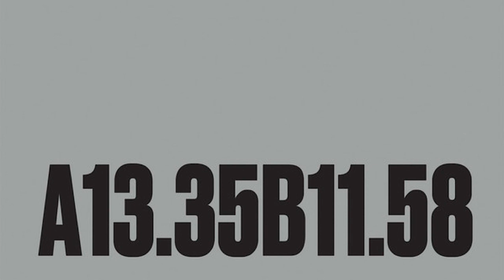Unknown Artist - Vera (WH06)